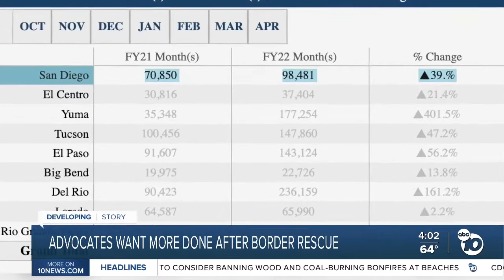Advocates want more done after border rescue